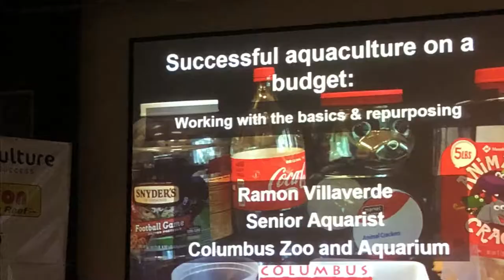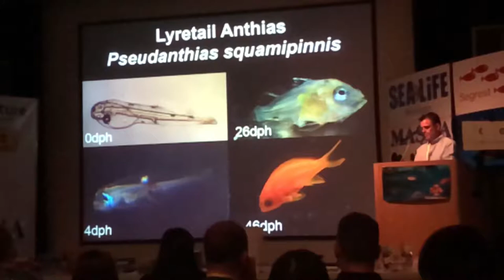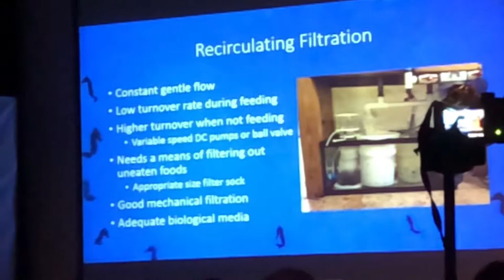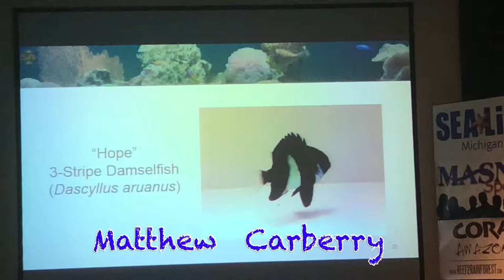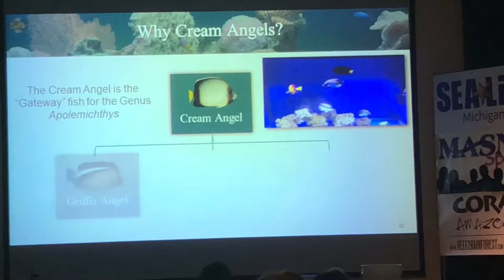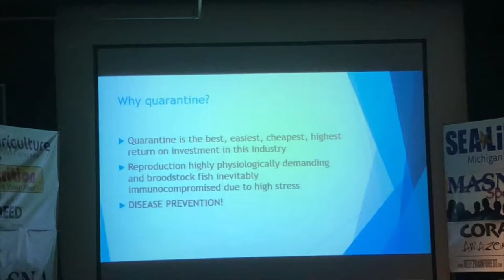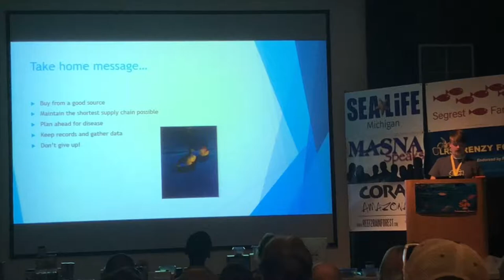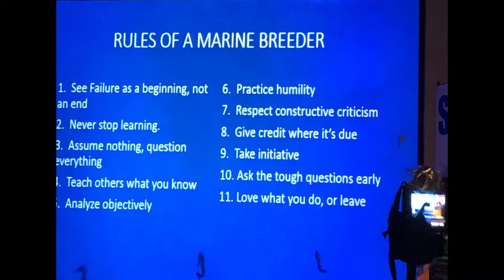2018 MBI Workshop Highlights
Highlights of the 2018 MBI Workshop.   The Marine Breeding Initiative (MBI) is an organization that promotes the aquaculture of Marine Ornamental Fishes.   The MBI Conference is an annual event held at the Cranbrook Institute of Science in Bloomfield Hills, MI